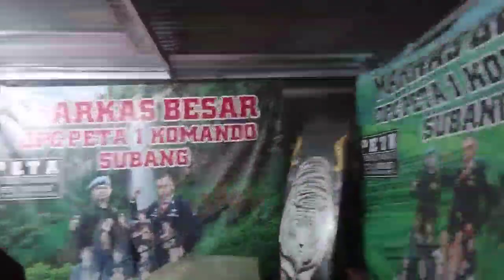MPS di sambut meriah oleh Warga Kabupaten Subang, Terimakasih Sahabatku Pejuang ekonomi peta Subang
MPS di sambut meriah oleh Warga Kabupaten Subang, Terimakasih Sahabatku Pejuang ekonomi peta Subang 23 April 2021